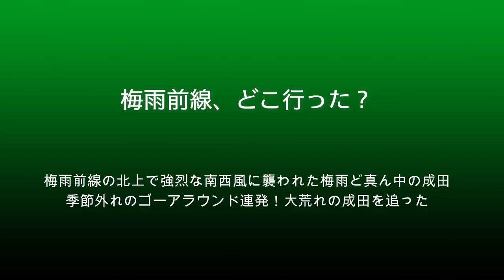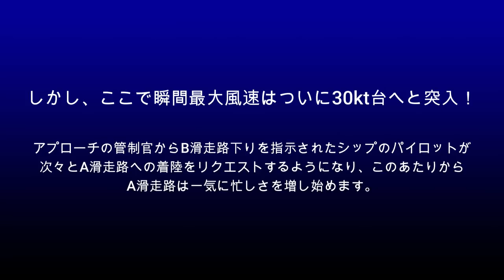【成田空港】今年の梅雨はどこ行った？雨ではなく風に翻弄される成田ではゴーアラウンド連発！それでもひたすら着陸に挑む飛行機たちを追った！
成田も、本来であれば梅雨シーズンど真ん中であるはずの6月24日。例年ならばしとしと降り続く雨にアジサイの花がひときわ映える時期であるはずなのですが、今年はその主役であるはずの梅雨前線が、なんと東北北部から北海道付近まで北上！成田空港の位置する北総台地は、すっかり太平洋高気圧に支配される状況となってしまったのです。おまけに、北へ去った梅雨前線に向かって強烈な南西風が吹きつけ、成田は”雨”ではなく”風”の強烈な攻撃に晒されることに・・・。風速はちょっとした台風レベルと言っても過言ではない35kt近くまで迫り、しかもそこかしこで強烈なウインドシアが頻発！ゴーアラウンドも発生し、着陸機大混乱の状況となってしまいました。
たまたまこの日は、マイ・インドゥ・エアラインズのお爺ちゃんB3が成田へ来てくれていたので、ちょっとお見送りをしておこうと出掛けていたところだったのですが、正直、それどころではない過酷な状況となってしまったのです。ただ、どんなコンディションの中にあっても、パイロットはあくまでアツく、あくまでクールにシップをコントロール！強烈な横風が吹きまくる中、まさに”人馬一体”の芸術的なランディングが繰り広げられ続けたのでありました。結局、その後も雨らしい雨が成田を潤すこともなく、27日に史上最速の梅雨明け宣言となってしまったことは、なんとまぁ喜ぶべきか落胆するべきか・・・（苦笑）。
そんなこんなで、早くも”盛夏”を迎えてしまっている成田ですが、今回は、強烈な横風とウインドシアに苛まれる成田の過酷な様子と、そんな中でもしっかりと着実に着陸を決めて行く飛行機やパイロットの雄姿をじっくり眺めてみました。”強行”する勇気に”断念”する勇気・・・。的確な技術と冷静な判断力、そして、それに100％応え得るベストな状態の機体に仕上げている整備スタッフのカンペキな仕事こそが、飛行機たちのこうしたアツいシーンの1つ1つを生み出しているように思えてなりません。